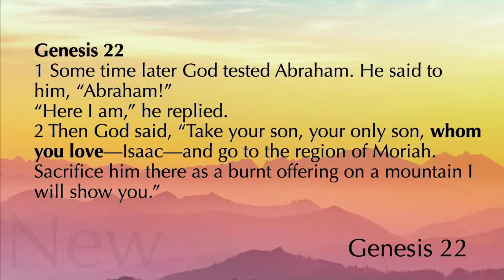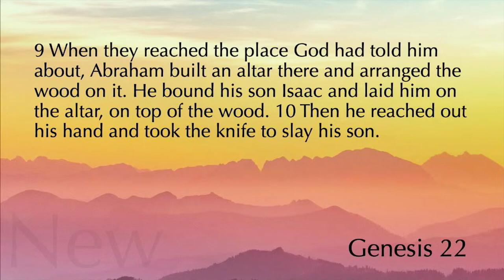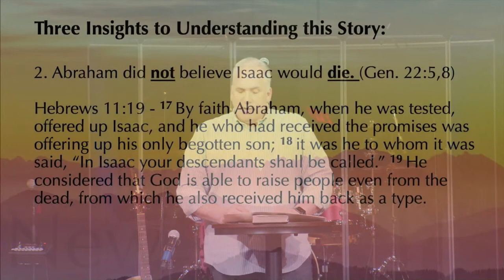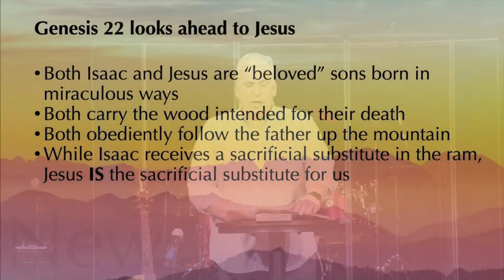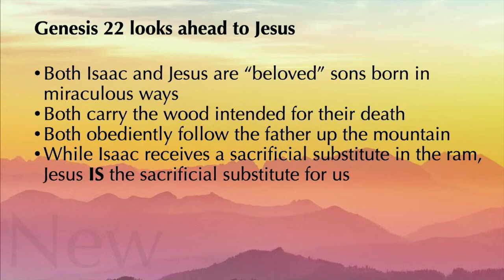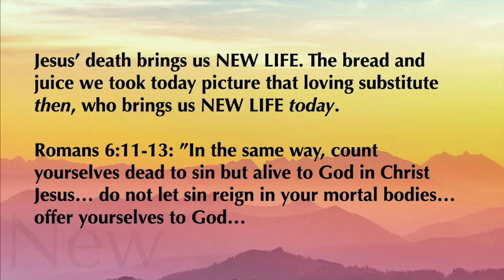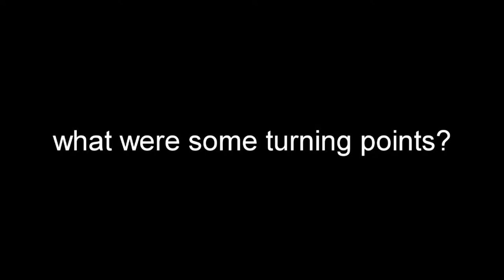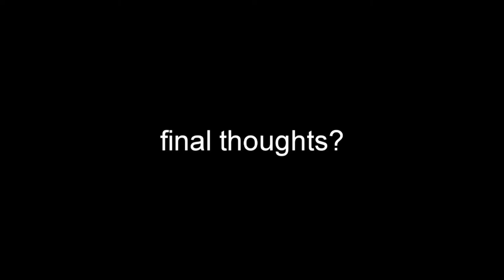Community Heights Alliance Church 2nd service Message - March 26